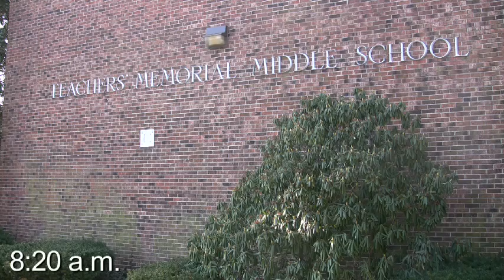First Thing: Middle School